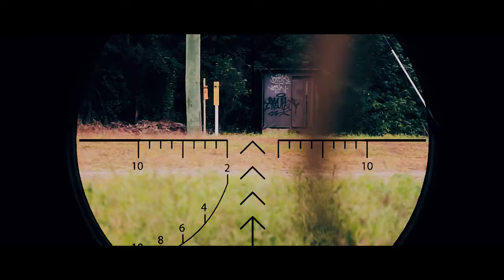ONE SHOT BOOTY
films
film
short film
short film telugu
short film tamilporn,porns,xvideos,xnxx,xvideo,ass,booty,twerking,porn videos,porn video,xnxx videos,sex videos

ss ass shaking shaking big booty twerking twerking shaking ass booty big ass twerking secouer danzando big booty secouer grosses fesses booty shaking big booty shaking gros butin danse danzando riding subasta 団地妻淫らな誘惑 zitternder orgasmus booty twerking
film theory
filma me titra shqip
films 2021
films full movie
filmstoon
films 2020
filmselect
films at home
movies
morgan wallen
mortal kombat movie 2021
moneybagg yo
mo3
mood
moana
moriah elizabeth
music
musica cristiana
musica para dormir
music video
musica para dormir bebes
music 2020
music lyrics
music bank